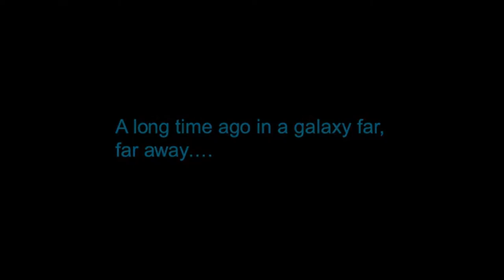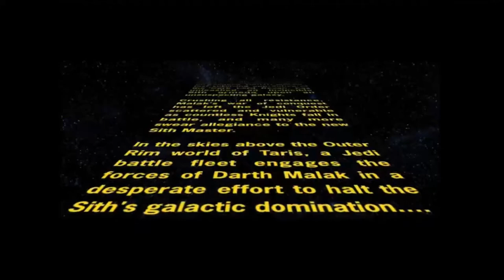Let's Play KOTOR Pistols Only 1 ~ Endar Spire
Episode one of my Let's Play KOTOR series.  I'm only going to be using pistols on the main character.  That means NO LIGHTSABERS.  I thought it might be a fun curve-ball to throw at myself.